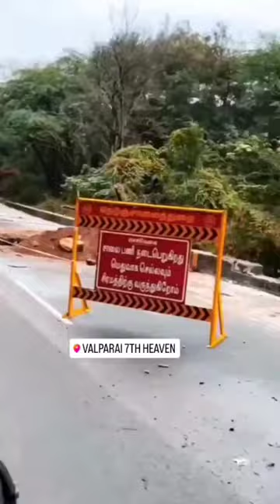Rolax in valparai